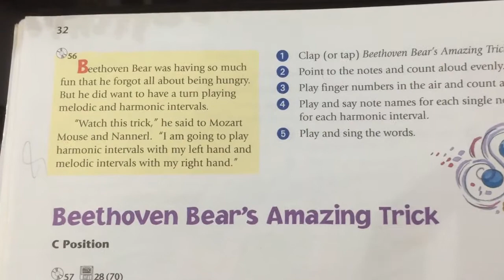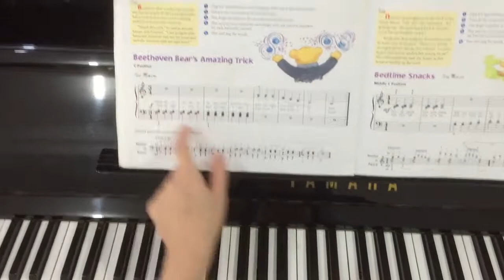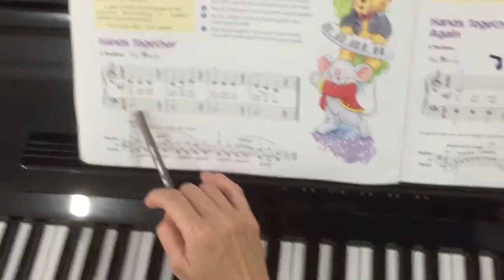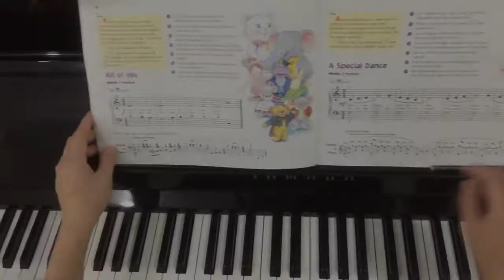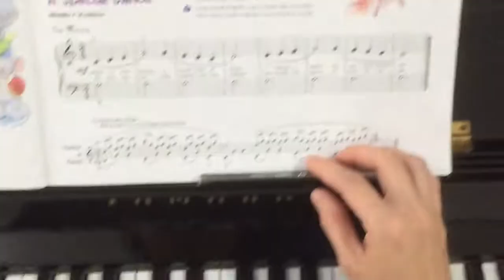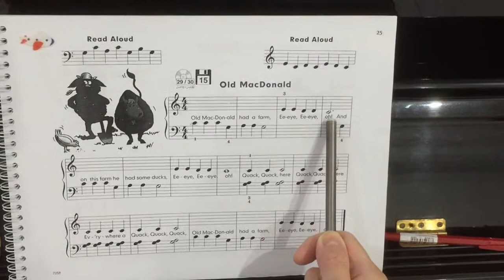Music For Kids Lesson 9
Homework: Music for Little Mozart, book 3, page 32 - 37.
                     John Thompson's Easiest piano course book, part one, page 25.
Keep practice fingering for Twinkle-Twinkle Little Star, variation A and D (both hands).